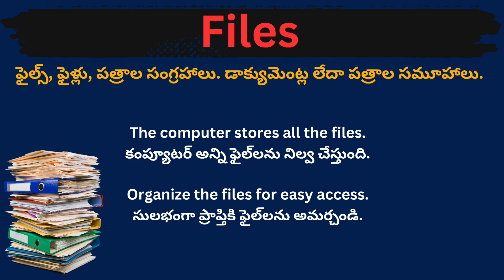Files meaning in telugu with examples | Files తెలుగు లో అర్థం @Meaning in Telugu